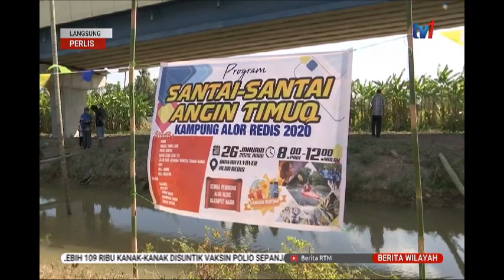27 JAN 2020 BERITA WILAYAH – LANGSUNG DARI PERLIS